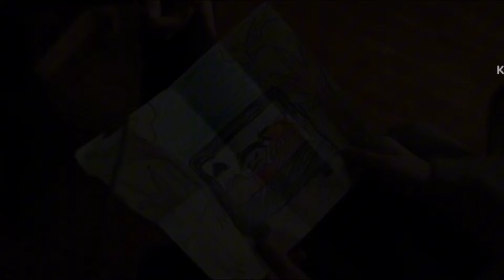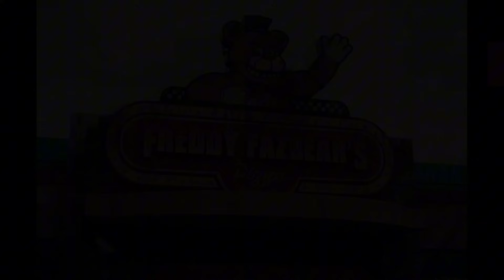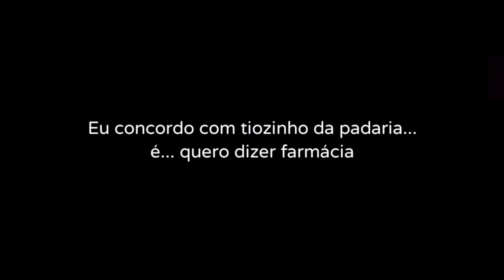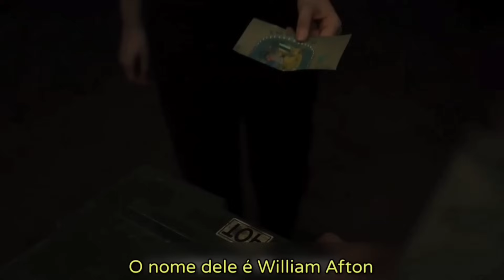RESUMINDO A HISTÓRIA DO FILME DE FNAF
No vídeo de hoje eu faço um resumo completo do Filme de Fnaf

Caso tenha gostado do vídeo não se esqueça de se inscrever 🙃